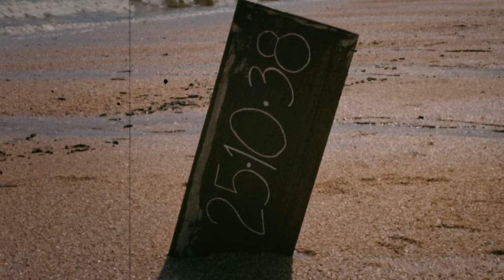Rubén Blades presenta ¨Paraiso Road Gang¨ | TEMPLO DE AGUA con Eric Rigler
TEMPLO DE AGUA
Letra:     Rubén Blades

Arreglo: Luis Enrique Becerra
Producción: RUBEN BLADES PRODUCTIONS
Fotografía, iluminación, edición
Luis Enrique Becerra

asistentes:
Karla Vargas
Enrique Santamaría Stenner

coordinacion de locacion
Enrique Santamaría Stenner

Músicos en el video

Lead Vocal:    Rubén Blades
Keyboards:     Luis Enrique Becerra
Bagpipes:       Eric Rigler
Guitarra:          Marco Linares
Guitarra 2:       Enrique Santamaria Stener
Coro:                 Karla Vargas
bateria:            Daniel Ortega
percusion 1:   Ademir Berrocal
percusion 2:   José Ramón Guerra
percusión 3:   Raúl Rivera
percusión 4:   Avenicio Nuñez

actores:
Karla Vargas
Germán Santamaría
Emma Santamaría

Impresion de Banners
VectorPrint